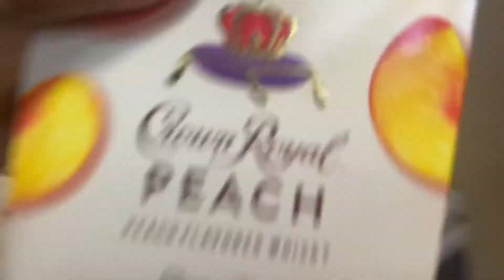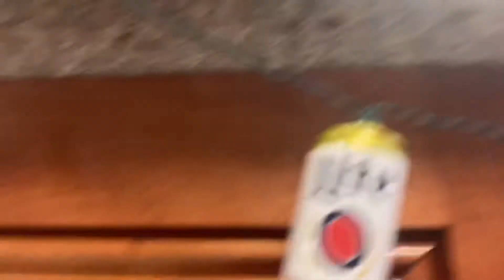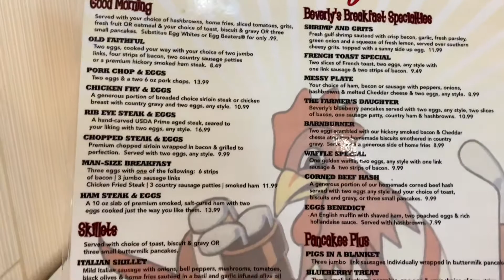HAPPY NEW YEAR | TAKING DOWN THE CHRISTMAS TREE | BLACK EYED PEAS & MORE | MY LOC JOURNEY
Hey Hunny Gang this is my new video. If you have any suggestions or questions please leave them below. See you in my next video!!